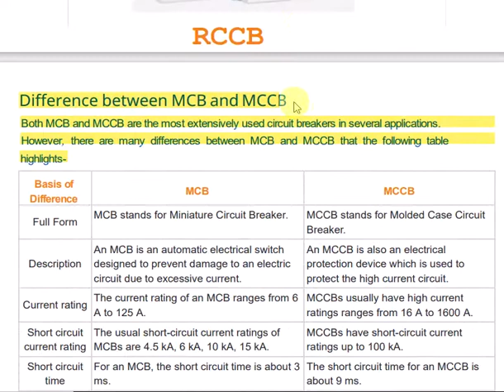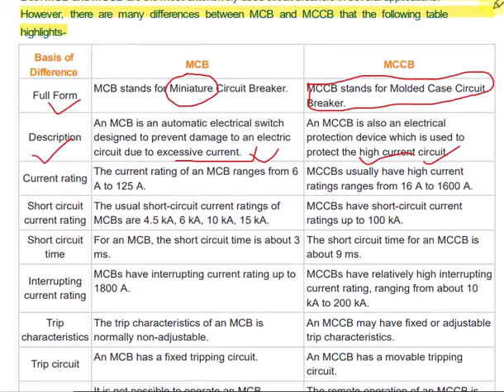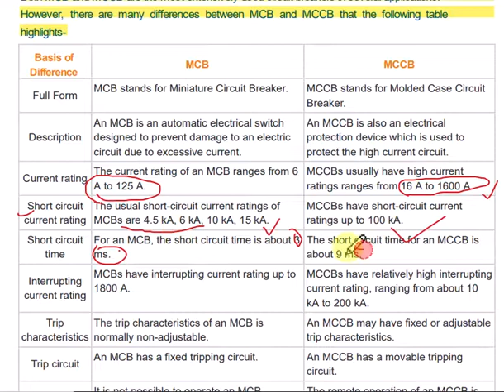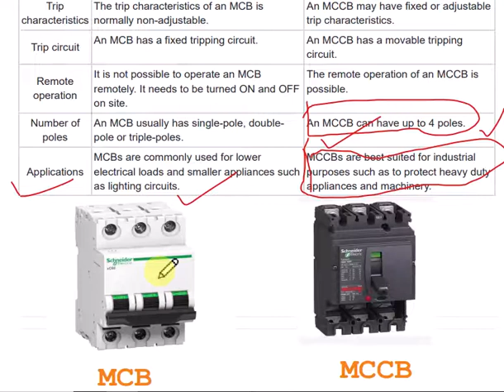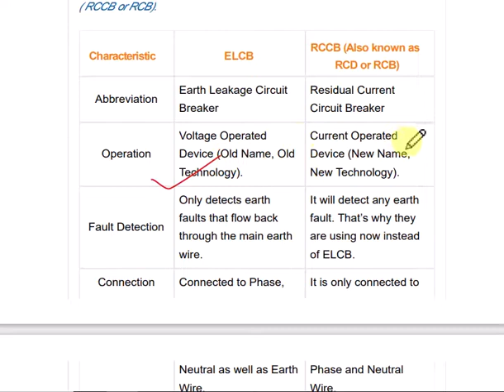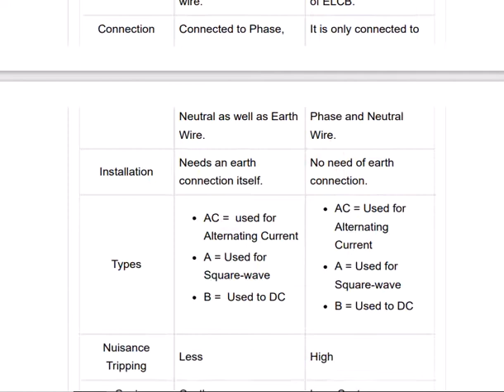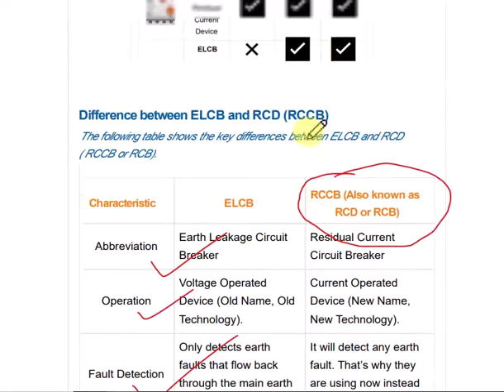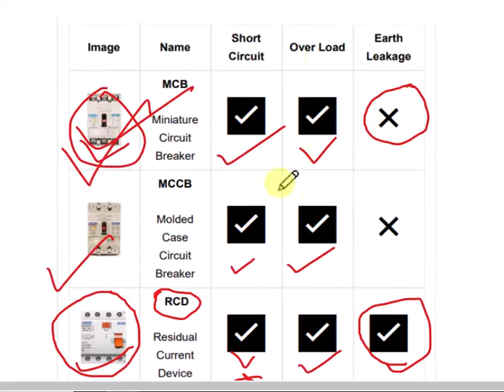MCB,MCCB, RCCB AND ELCB के बीच का अंतर